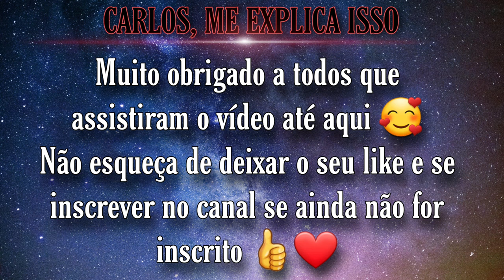Homenagem ao Bira, baixista do programa Jô Soares.